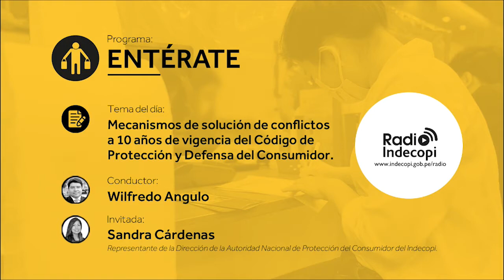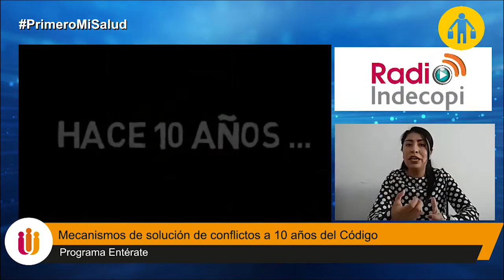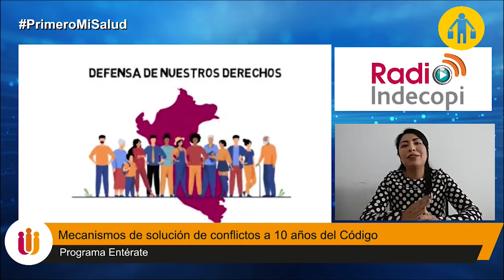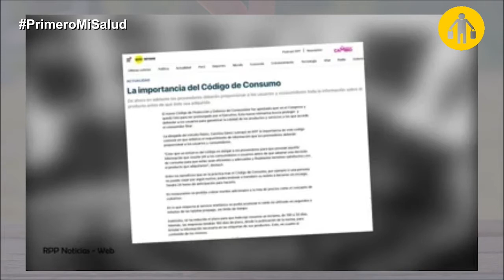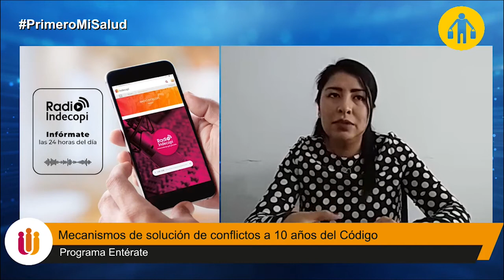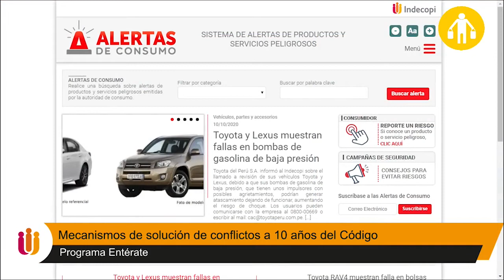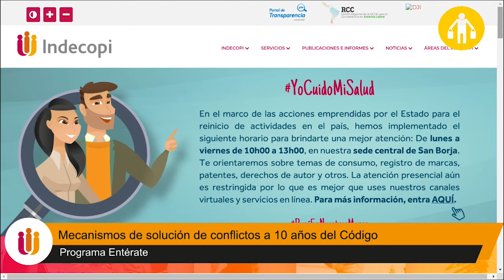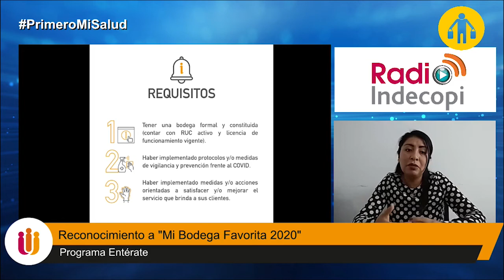Herramientas del consumidor para ejercer su derecho, a 10 años de vigencia del Código - 15/10/2020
"Entérate" con Wilfredo Angulo.

📋 ¿Cuáles son las herramientas que el consumidor tiene para ejercer su derecho, a 10 años de vigencia del Código? y también conoce más del reconocimiento a "Mi Bodega Favorita 2020"

🗣️ Nos acompaña Sandra Cárdenas, representante de la Dirección de la Autoridad Nacional de Protección del Consumidor del Indecopi.